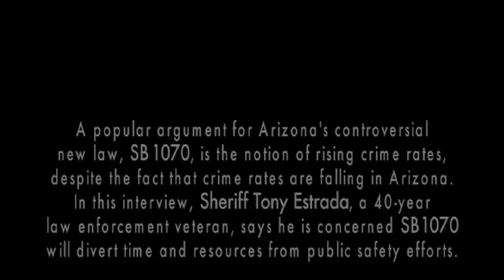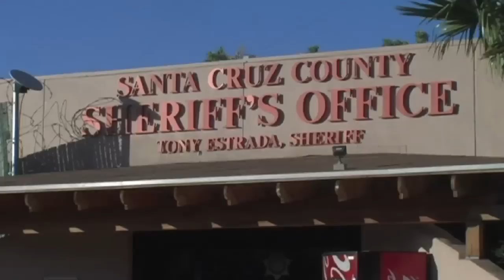SB 1070 Not Fair to Taxpayers, Law Enforcement -- Sheriff Tony Estrada, Santa Cruz County, AZ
SB 1070 not fair to law enforcement, not fair to taxpayers -- Sheriff Tony Estrada, Santa Cruz County, AZ.

Sheriff Tony Estrada has four decades of law enforcement experience under his belt, including 25 years with the Santa Cruz County Sheriffs Department. He is serving his 5th term as Santa Cruz County Sheriff, now in his 18th year.

Sheriff Estrada is the only Hispanic Sheriff in the state of Arizona.

a video by Eric Byler & Annabel Park

for more information about Liberty Arizona: